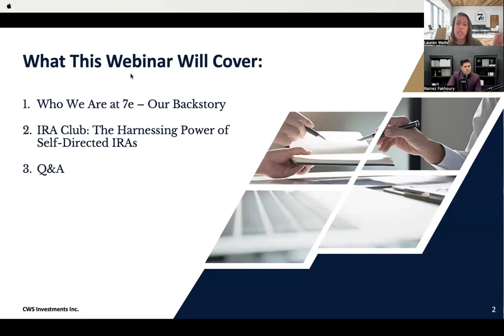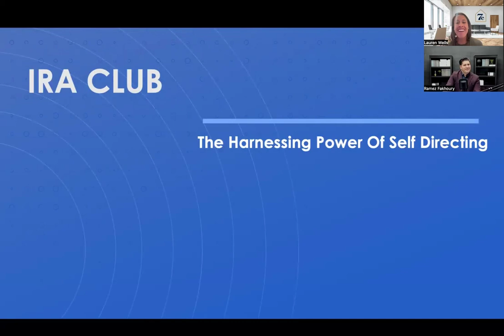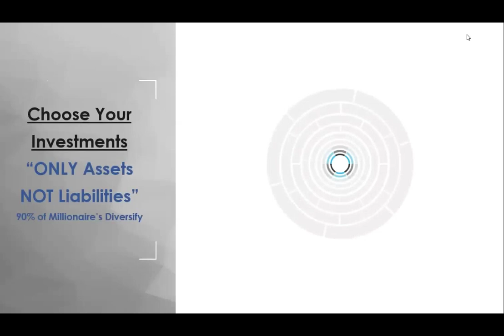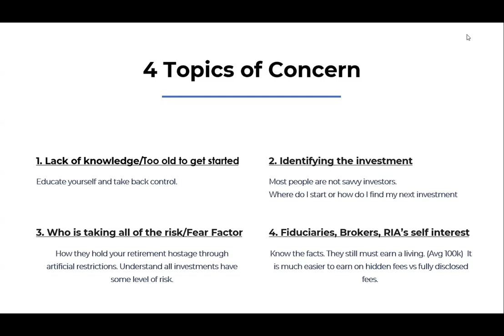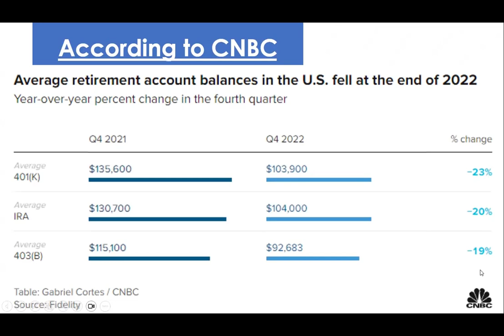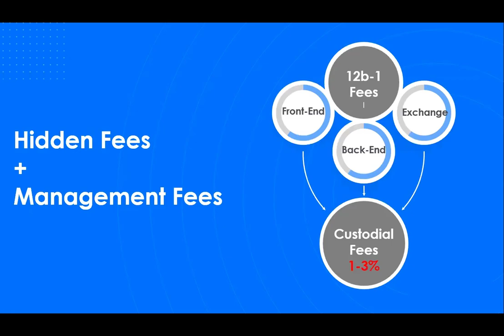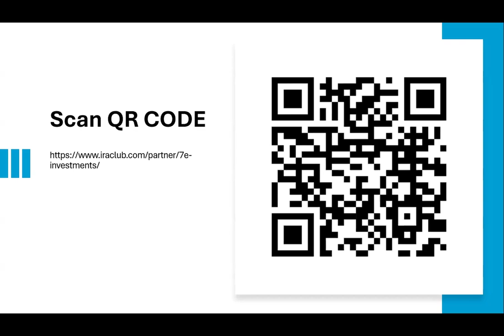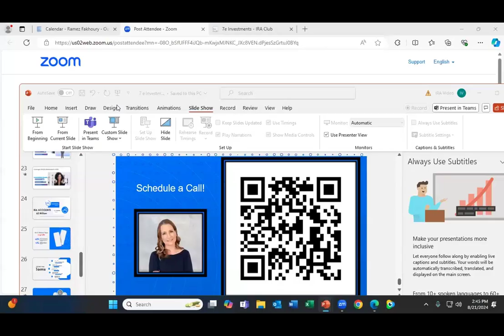Learn How to Invest with a Self-Directed IRA | 7E Investments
At 7e Investments, we strive to provide our investors with tools to stay educated and informed. We are thrilled to provide this opportunity to deliver insight on how self-directed IRAs can be beneficial to individuals' investment processes.

Ramez Fakhoury from IRA Club will join Christopher Seveney and Lauren Wells to discuss the process and advantages of investing with a self-directed IRA.

What you will learn:
✅ Basics of self-directing
✅ Who is a good fit for a Self-Directed IRA?
✅ Criteria for Investing in your IRA
✅ How to find investments for your SDIRA

✅ Listen to our Creating Wealth Simplified Podcast!

Best of luck with your business!